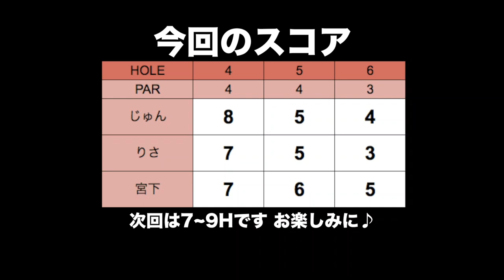木の下を抜く方法をりさちゃんに教えてもらいました 【大利根カントリークラブ #2】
じゅんちゃんとりさちゃん、兄がWINWIN STYLEさんのコンペに参加してきました！
今回の目標は賞を取ること！
(兄は密かに100切りを目指してます)
じゅんちゃんとりさちゃんがお互いに質問するコーナーもあります！

♣本日のゴルフ場:大利根カントリークラブ

ーーーーー
アパレルここから予約できます↓

ーーーーー